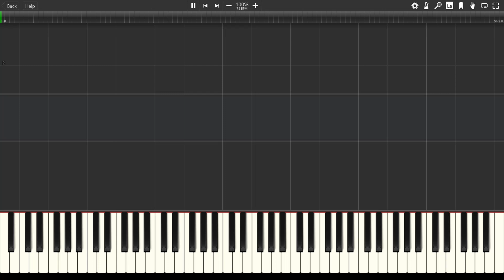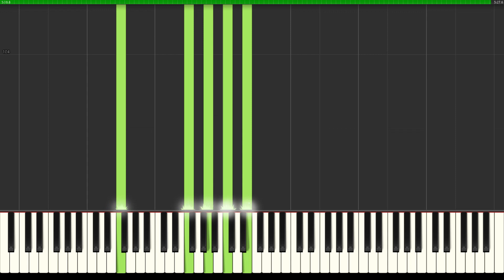Marcos Witt - Nada Especial (Piano Tutorial)